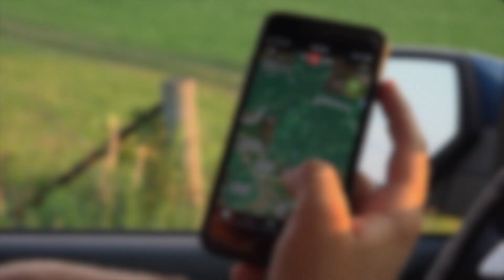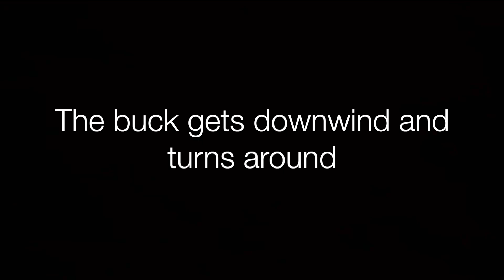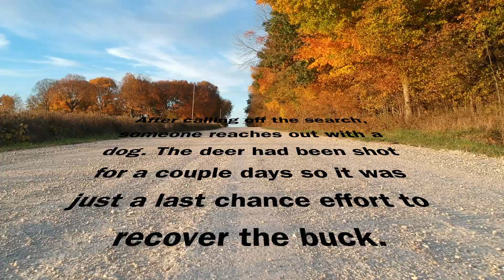Big Early Muzzleloader Buck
"The Grind" S2 E4 | The team starts to pick it up and get after it. Collin and Kaitlyn both put down a deer. A poor blood trail results in a challenging search for Kaitlyns buck.